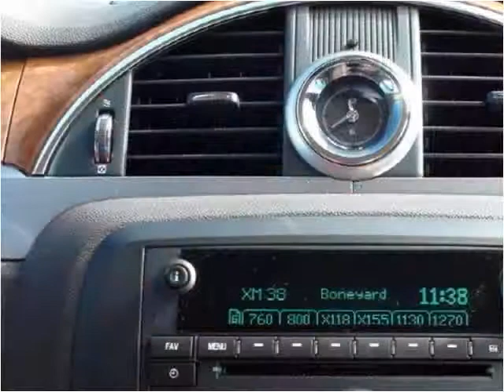2012 Buick Enclave New Cars Wheatland WY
This 2012 Buick Enclave is available from Bob Ruwart Motors.